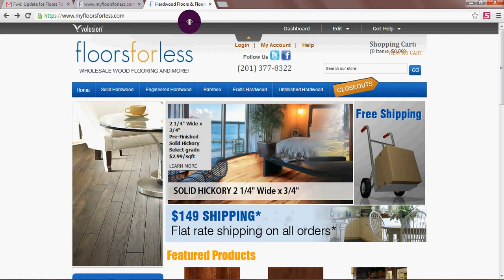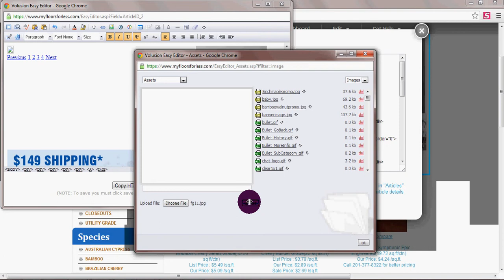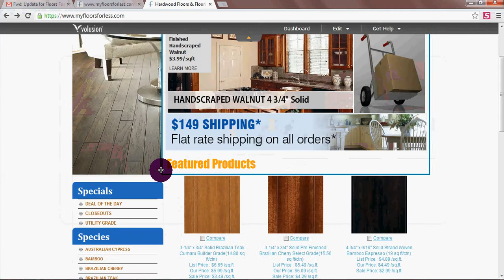Changin image ASP frame Work